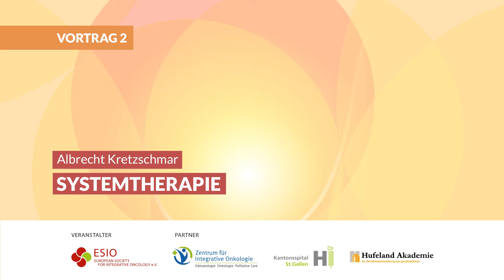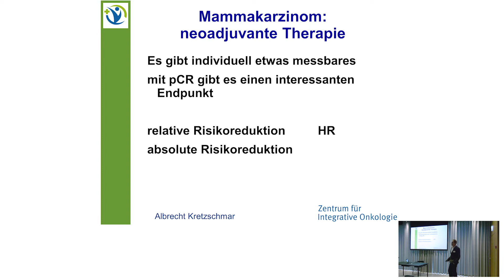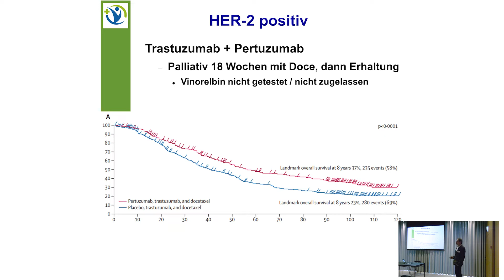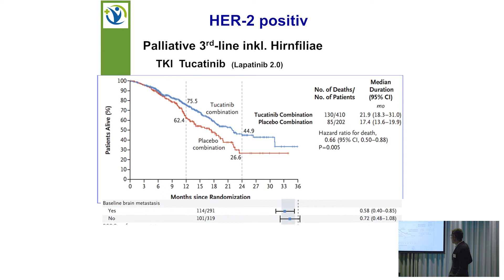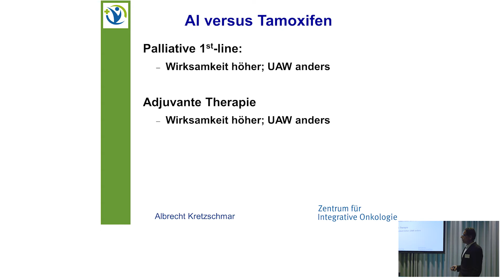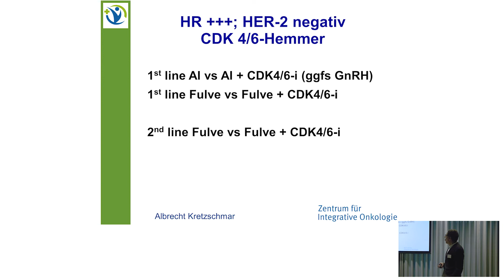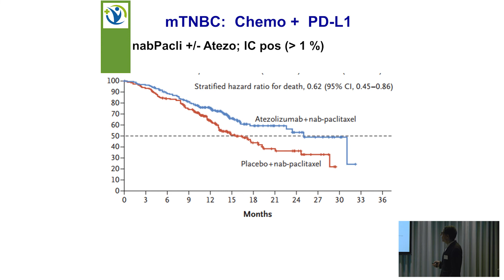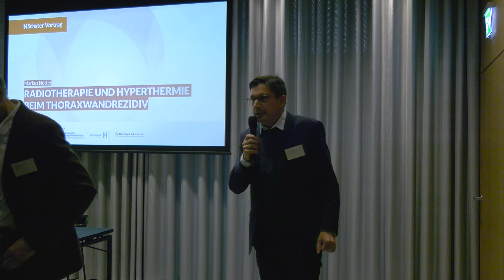ESIO-Update 2021 – Systemtherapie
Vortrag von Dr. med. Albrecht Kretzschmar, ZIO, Zürich und Glarus am ESIO-Update 2021 "Integrative Therapie des Mammakarzinoms – Evidence and clinical practice" zum Thema "Systemtherapie".

▬ Vielen Dank auch an unsere Partner ▬▬▬▬▬▬▬▬▬

▬ Über ESIO ▬▬▬▬▬▬▬▬▬▬▬▬▬▬▬▬▬▬▬▬

Die “European Society for Integrative Oncology” versteht sich als Forum zur Förderung komplementärer und erfahrungsheilkundlicher Therapieformen in der Onkologie.
Wir möchten sowohl Therapeuten als auch Patienten und Angehörige über entsprechende Behandlungsmöglichkeiten informieren, die Zusammenarbeit zwischen unterschiedlichen Therapierichtungen intensivieren und nicht zuletzt Vorbehalte durch die Unterstützung von klinischen Forschungsprojekten abbauen.

Was verstehen wir unter Integrativer Onkologie?

Integrative Onkologie ist eine Medizin, die von einer achtsamen, respektvollen, die Autonomie und die Ressourcen des Patienten fördernden Haltung geprägt ist und verbindet sinnvoll die spezifische Krebstherapie mit supportiv und komplementärmedizinisch ausgerichteten Therapieverfahren. Die Umsetzung der Integrativen Onkologie erfolgt wissenschaftlich fundiert, in transparenter Art und Weise und auf die Bedürfnisse des Patienten abgestimmt.